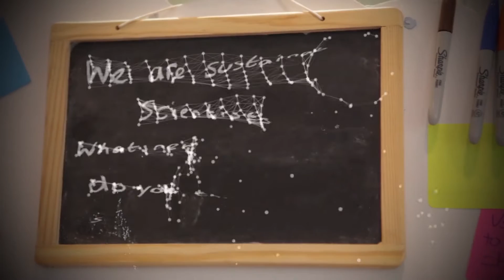Royal Society Summer Science Exhibition 2016 trailer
Join us for an exploration of cutting edge science and state of the art technology, as we host the UK’s most revolutionary research.

Our free, week-long festival (Monday 4 July - Sunday 10 July) features 22 curated exhibits and a series of inspiring talks and activities for all ages.

Want to exhibit at next year's exhibition.